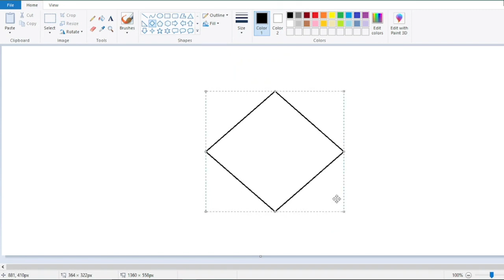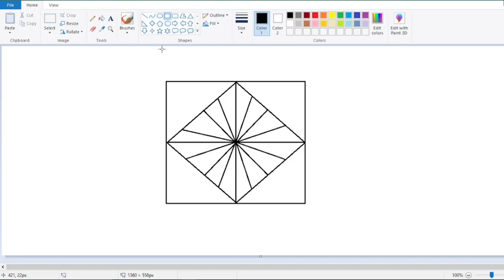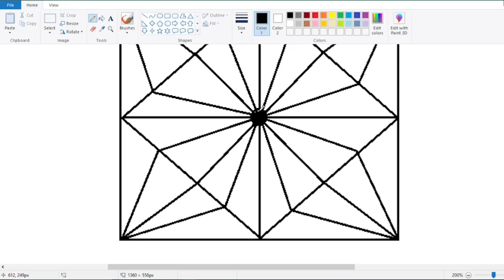How to draw 3D illusion using computer | Ms paint drawing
Assalam-o-Alaikum!
Welcome our youtube channel;786 Kids Amazing Art
In this channel kids learn allot they learn how to draw unique drawing in ms paint they explore new ideas.
This channel will inspire for making easy and beautiful drawing art.This channel is completely safe for kids
This video you will learn how to draw a 3D illusion in ms paint.
minaret drawing#ms painting#drawing tutorial#
computer drawing
ms illusion painting
water colour painting
beautiful illusion painting
computer painting
ms tutorial
oil pasting and pastel drawing
beautiful illusion drawing